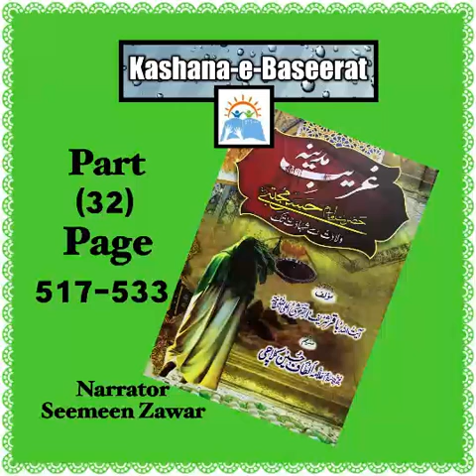Ghareeb-e-Madinah | Ayat-ullah Baqar Sharif (part 32)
A biography on the life of Imam Hasan, the 2nd Imam.
Ghareeb-e-Madinah, hazrat Imam Hasan-e-Mujtaba, Wiladat say Shahadat tuk
Part 32
Ayat-ullah Baqar Sharif
Narrator
Seemeen Zawar